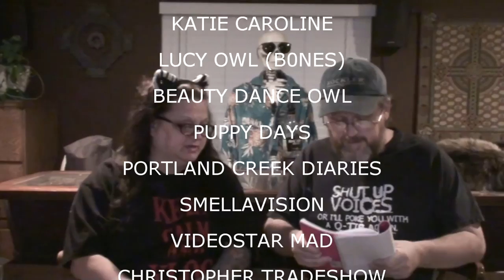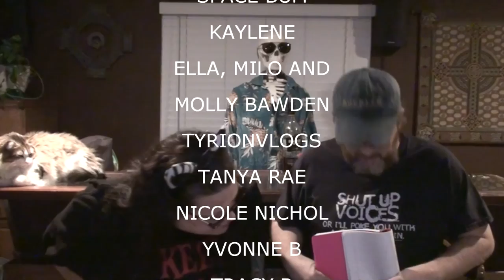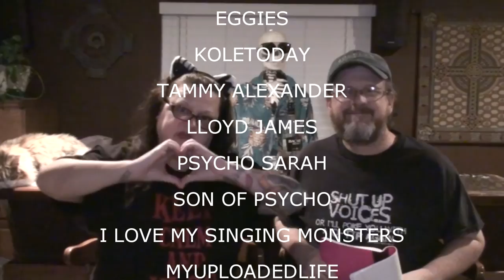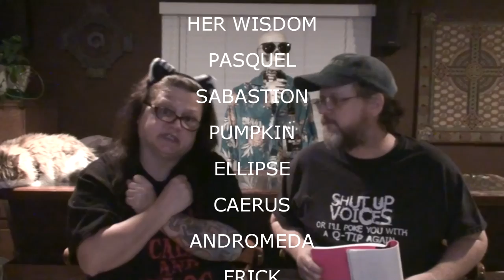IT'S ALL ABOUT KANE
Kane steals the show with his playing, hugs, snoring and farting

Our Instagrams:
the_neighbors